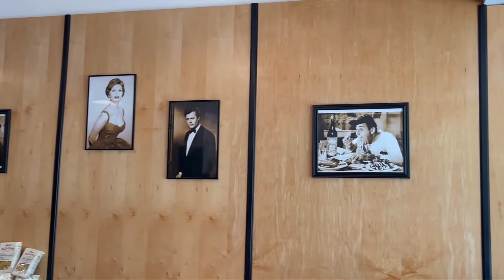VLOG #2 week-end à Montréal | ويكاند في مونتريال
MUSIC